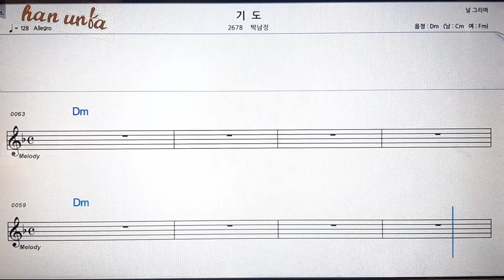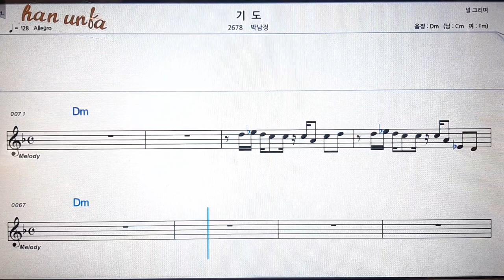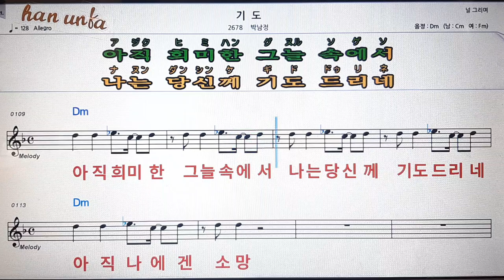기도/박남정💋노래 반주*기타 코드 악보*가라오케💕Karaoke*Sheet Music*Chord*MR